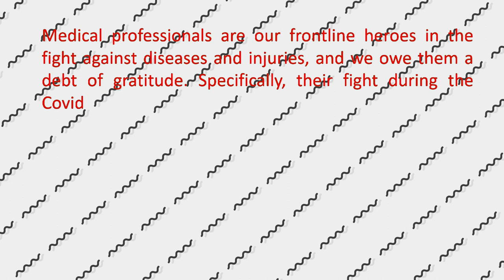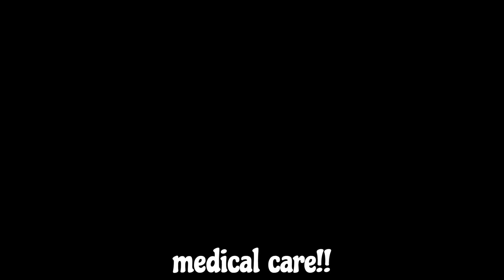Unethical Medical Practices in India | Medical Scam | Healthcare Malpractices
In today's eye-opening video, we delve deep into the dark underbelly of the medical industry, exposing shocking instances of medical corruption and unethical practices in India. 🏥✖️ We uncover real-life medical scams, instances of overcharging for medical services, unnecessary treatments, and how some doctors profit at the expense of patient well-being.

🔍 Key Topics Covered:

Medical Corruption in India
Unethical Medical Practices & Scams
Overcharging for Medical Services
Unnecessary Medical Treatments
Doctors Profiting from Patients
Examples of Dishonest Doctors
Healthcare Ethics and Accountability

🔹 What You Will Learn:
Discover the truth behind the facade of healthcare ethics and understand the reasons why free medical camps are organized. We shed light on current unethical medical practices and provide real-life examples that will leave you astonished.

Educate yourself about the realities of the medical industry, empowering you to make informed decisions about your healthcare. Learn how to protect yourself and your loved ones from falling victim to unscrupulous practices.

👁️‍🗨️ Stay Informed, Stay Safe:
It's time to demand transparency, honesty, and integrity in healthcare. Join us in this crucial conversation by watching the entire video and sharing it with your friends and family. Knowledge is power, and together, we can create awareness and drive change.

We appreciate your time and dedication to understanding the truth. Together, we can make a difference in the world of healthcare.

Timestamps
00:00 Start
00:15 Awareness Questions
00:28 Dark Motive of Healthcare Business
00:41 Research by AIIMS and IIM in 90s
00:52 Profit by Scaring Patient!
01:03 Why Medical Report Contains the Normal Range?
01:17 Why Free Medical Camps are Organized?
01:28 Can You Trust Your Doctor?
01:39 Medical Research not Focussing on Curing Disease
01:50 Branded Medicine vs Generic Medicine
02:05 Call on Action